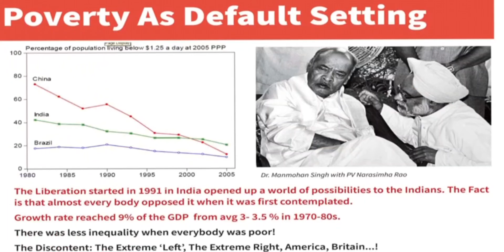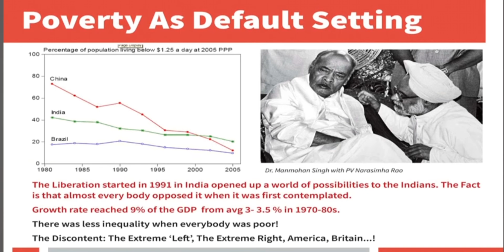ആഗോളവൽക്കരണത്തിന്റെയും ഉദാരവൽക്കരണത്തിന്റെയും ഗുണങ്ങൾ. അതിനെ എതിർക്കുന്നവർ - രവിചന്ദ്രൻ സി